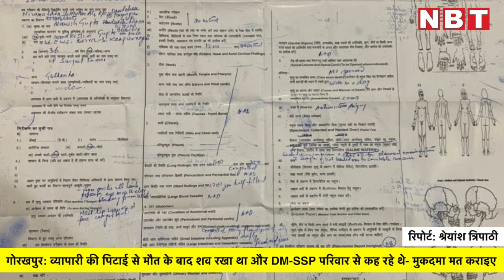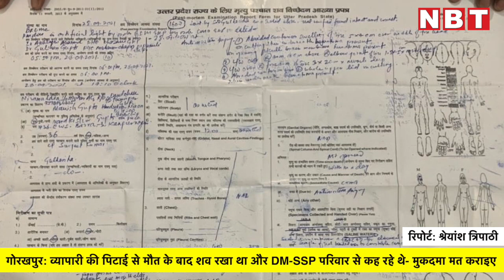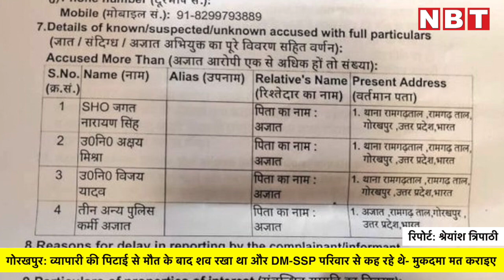Gorakhpur: व्यापारी की पिटाई से मौत के बाद शव रखा था और DM SSP परिवार से कह रहे थे मुकदमा मत कराइए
गोरखपुर में व्यापारी मनीष गुप्ता की मौत के बाद का ये वीडियो इस वक्त उत्तर प्रदेश की हकीकत बताने को काफी है। सीएम योगी आदित्यनाथ के गृह जनपद के पुलिस कप्तान और जिलाधिकारी वीडियो में साफ दिख रहे हैं। सामने बैठे लोग मनीष गुप्ता के परिवार के हैं, डीएम साहब खुद को बड़ा भाई बताकर नसीहत दे रहे...मेरे पुलिस वालों पर मुकदमा मत करिए, क्या होगा मुकदमा करके, एक बार मुकदमा हो गया तो सालों कोर्ट कचहरी के चक्कर काटने पड़ेंगे।

डीएम साहब के बगल में बैठे हैं एसएसपी विपिन टाडा, यूपीएससी वाले आईपीएस...जब नौकरी में सेलेक्शन हुआ होता तो ताव से कहा होगा कि समाज के हर गरीब को न्याय दिलाएंगे...शब्द सुन लीजिए अब, कह रहे हैं मुकदमा मत करिए आप लोग, पुलिस वालों की कोई आपसी दुश्मनी थोड़े थी आपके पति से। कप्तानी की बेशर्मियत सुन लीजिए...कह रहे हैं जब तक क्लिनचिट नहीं मिलेगी, तब तक नौकरी में नहीं आने देंगे। दोषी होंगे तो बर्खास्त हो जाएंगे, बस पुलिसवालों पर मुकदमा मत करिए।

मनीष की पत्नी मीनाक्षी कहती हैं, मुझे उनकी नौकरी जाने से मतलब नहीं..अब ऐसा है तो जान के बदले जान चाहिए। ये आक्रोश साफ है, एक महिला जिसके बेगुनाह पति को पुलिस ने बेवजह हिरासत में लिया, पीट-पीटकर मार डाला अब उसी महिला से कह रहे हैं कप्तान और डीएम...आप मुकदमा मत लिखवाइए, केस हो गया तो कोर्ट के चक्कर काटने होंगे।

निजाम के शहर में हुए इस कांड पर पुलिस की लीपापोती कितनी है, कप्तान साहब सब जानते हैं। दो दिन पहले वो कह रहे थे कि मौत तो चेकिंग के दौरान हड़बड़ाहट में गिरने से हो गई। ये बाइट सुनकर लगेगा कि अगर मौत हादसा थी तो अब दबाव में पुलिसवालों पर ही हत्या का मुकदमा क्यों लिखा। मनीष की पत्नी कह रही हैं मारने वाले सभी पुलिसकर्मी थे 3 का नाम मुकदमे में है और 3 अज्ञात। पुलिसवाले अज्ञात कैसे हो गए। पोस्टमॉर्टम की रिपोर्ट में साफ लिखा है...मरने से पहले पिटाई की गई थी, एसएसपी साहब जवाब दें अब, क्यों कहा कि हड़बड़ाहट में जान गिरने से गई थी।

उत्तर प्रदेश की तारीख में अफसरों ने सीएम की सरकार पर थू-थू कराने का कोई मौका नहीं छोड़ा है। हाथरस में देर रात छिपाकर जलाई गई लाश, किसानों को पीटने के लिए महकमा लेकर पहुंचे अफसरान और अब गोरखपुर में एक व्यापारी की जान लेने वाली पुलिस के पीछे सरकार कठघरे में है. बुलडोजर संस्कृति पर खतरा है, एनकाउंटर वाली सरकार के अफसर ही इस बार मुकदमे के अफराधी बनकर एफआईआर में दर्ज हैं...अगले साल चुनाव है।